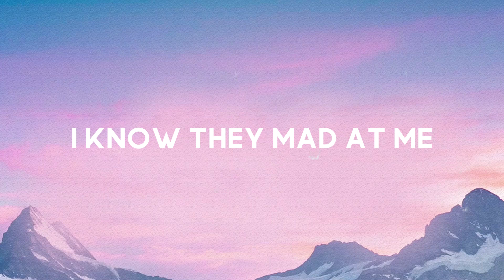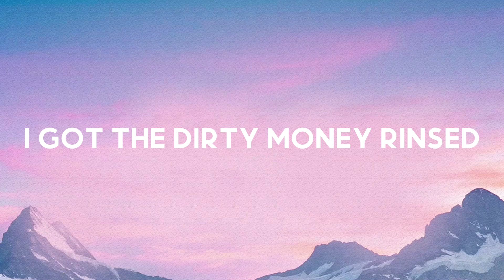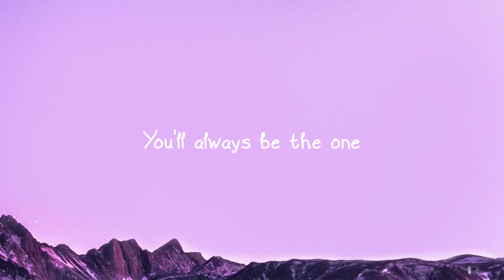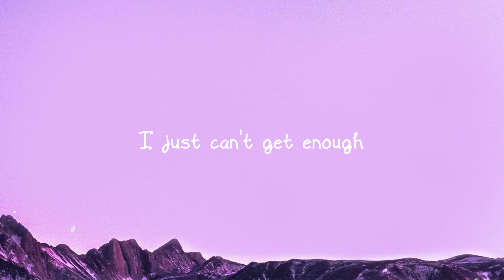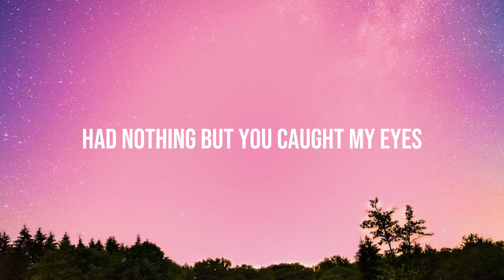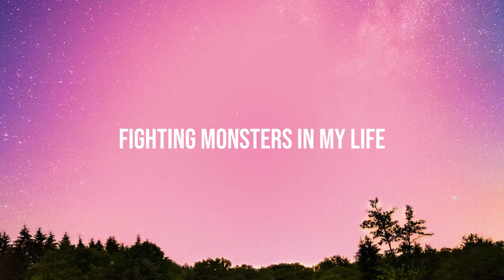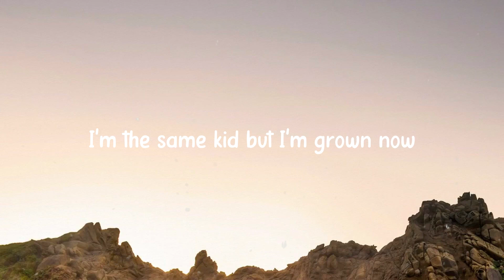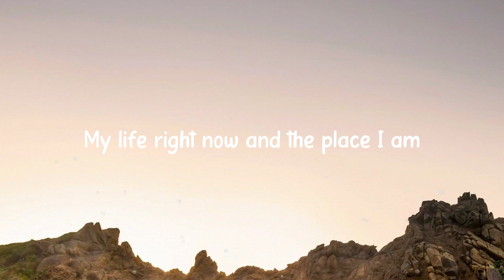Pure Water - Mustard, Migos (Lyrics Video) 🪗